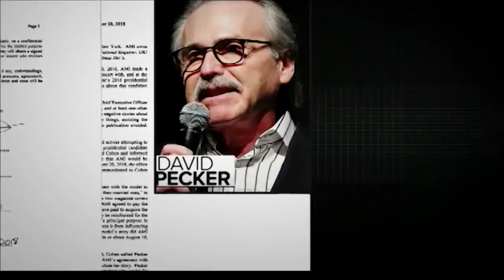Cohen claims Trump directed him to pay hush payments